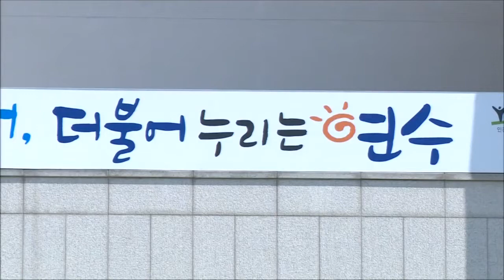[NIB] 연수구, 환경오염물질 배출사업장 민관 합동단속 (2018.10.31.)